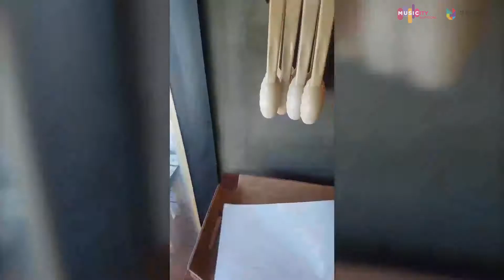[부평문화상상테이블] 문화콘택터 3편 - 부평빵지순례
부평에서 태어난 걸 감사해요.
부평에 살고 있는 게 은혜예요.
부평에서 그곳을 만나 행복해요.

부평빵지순례를 다녀온 분들의 음성입니다.
우리의 소확행을 보장하는 부평 빵지순례, 솔직한 후기를 지금 만나보세요!

*부평문화상상테이블 문화콘택터 * 청년들이 자신들이 살고 경험한 공간들을 애정을 담아 기록했습니다. 재기발랄한 청년들의 활동을 통해 부평을 만나보세요!